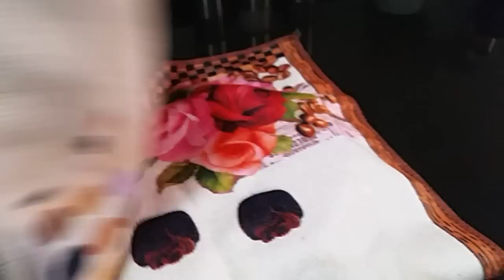ميني كريب اسهل واسرع منهم مكاينش بحشوة اقتصادية وبكمية كثيرة لرمضان 2019 mini crêpe rapide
اسرع_كريب_اقتصادي_بدون_حليب

بسم الله ولا حول ولا قوة الا بالله
فيديو اليوم كريب مالح

مكونات الوصفة

3كؤوس ماء
4بيضات
ملح
قزبور معدنوس
3كؤوس دقيق
3 ملاعق زيت (كبيرة)
ابزار

للحشوة
بصل
دجاج
ملح
تحميرة
زيت
صلصة الصوجا
رأس ملعقة هريسة
شومبينيون مقطع